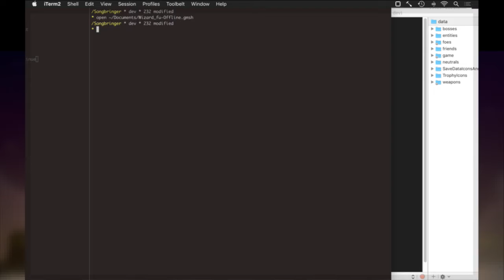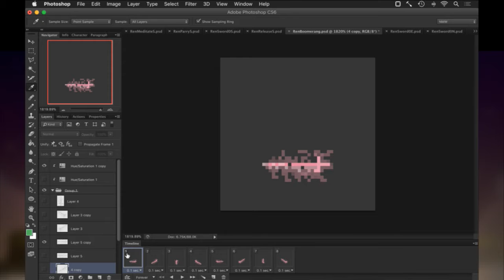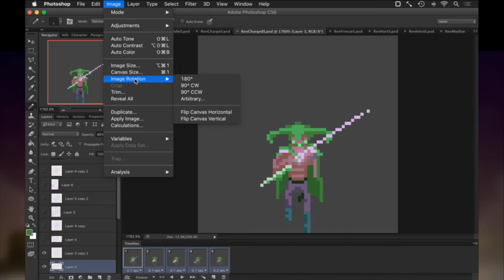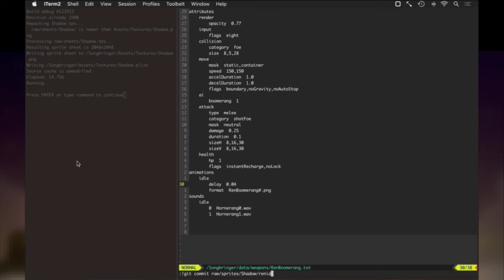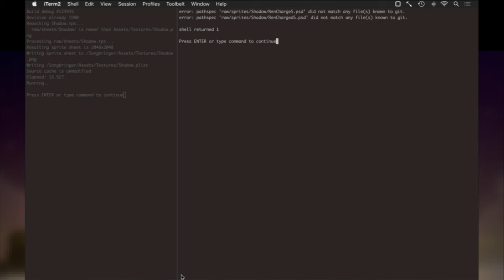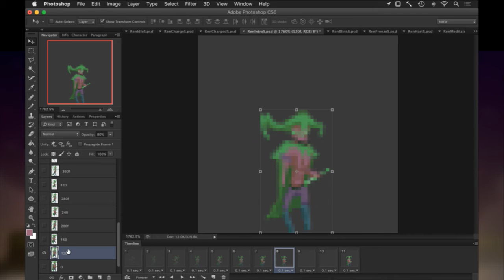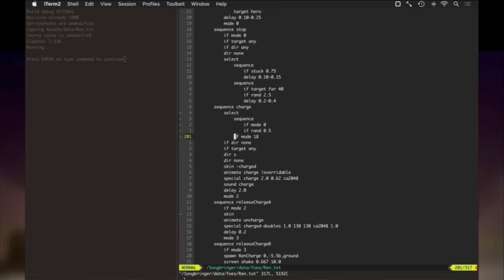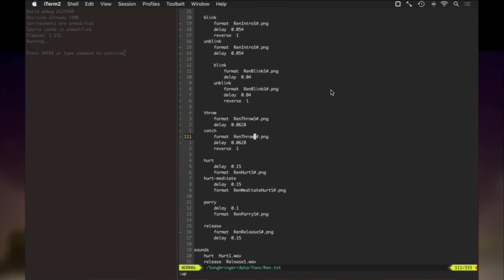Songbringer 628 - New Boss Art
Developing the procedural action RPG Songbringer. A sci-fi, pixel art game coming to Steam, PS4 and XB1 summer 2017. Today: working on the pixel art for the new boss.